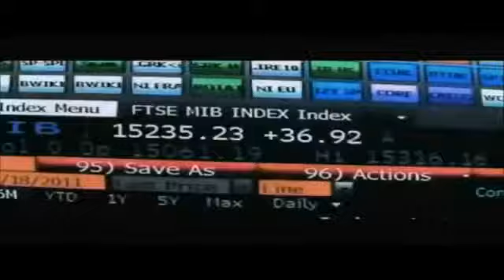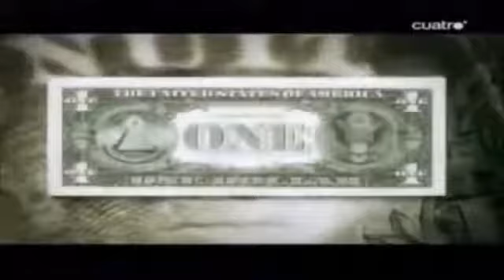Los Amos del Mundo